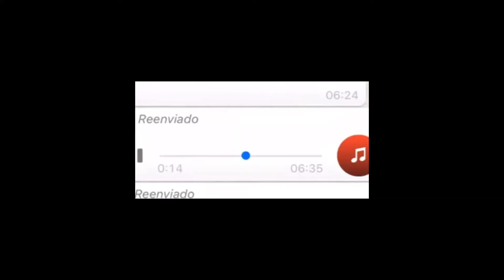clase de DANZA CONTEMPORANEA #3 /// German Farias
Esta es la tercera de las tres clases de danza contemporánea donde encontrarás en cada una de ellas, tres pasos específicos y luego una secuencia final en el cuarto video.

Saludos!!!

Collaboration with Baileo.